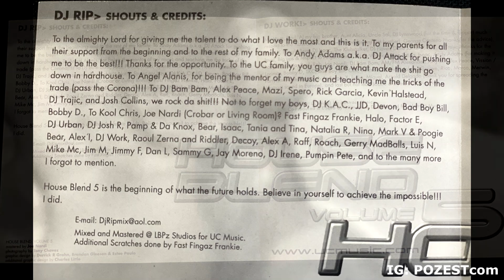House Blend Volume 5 CD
House Blend Volume 5 Hard House CD picked up in the streets of the Garment District of Los Angeles aka the "Callejones" back in the days of the L.A. Underground Party Scene in the late 90s/early 2000s.

Tracklist as taken from Insert;  usually on underground cds like this one names get flipped or wrong altogether.

DJ RIP
Cyber Cosmic Intro - DJ Rip 0:00
Happy - Donna Blakely 5:59
Fuck You Up Clean - Angel Alanis 7:49
Another Dimension - Men At Work 9:12
My People - Mark V & Poogie Bear 11:00
More - 4 Da Headstrong 12:22
Are You Ready - UFO 13:31
Clap Your Handz - DJ Rip 15:12
Gangsta - Boogie Mazi 16:21
Make You Bounce - DJ Bam Bam 17:56
Man On Da Wax - DJ Rip 19:16
What You Waiting For - Mark V & Poogie Bear 20:37
I Dominate Break Loops - Alex Peace 21:47
How To Run A Train - Red Hot Remixes 23:12
Vol. 1 - Bigg House Playaz 24:48
Push It, Pop It - DJ Josh 26:36

DJ WORK!
Work That George Centeno 28:52
New Improved Shit - Nemesis & DJ Eon 29:41
Magick Musik - Angel Alanis 30:22
Higher & Louder - Nemesis 31:03
Bamboozal - DJ Work! 31:57
Bad Boy - Raoul Zerna 32:38
Dynomite - AM/FM Alexander 34:11
Burning - Danceworks! 34:52
Push It, Pop It - Josh Collins 35:33
Deep Into Tekno - The Klubstalker 36:00
More - 4 Da Headstrong 36:40
Diss You - DJ Trajik 37:48
Volume 1 - Bigg House Playaz 38:41
Happy - Donna Blakely 39:34
Hocus Pocus - DJ Work! 41:34
Brake It - The Klubstalker 42:56
Super DJ - DJ Isaac 43:50
I Am The Only One - DJ Work! 45:31
Boys & Girls - George Centeno 46:40
Smooth Operator - Mark V 48:00
Bounce It - DJ Work! 49:21
Jam & Control - Synakul Slayers 50:14
How To Run A Train - MCM 13 51:34
Hard Acid - George Centeno 52:20
All The Hoes - Disco 53:27
Tweaked Rhyme - Nemesis 54:34
Hard Rocking Beats - George Centeno 55:41
Activate Your Energy - De-Vize 55:54
The Clap - Nemesis & DJ Work! 56:34
Back With The Hard Core - DJ Self 57:39

See hundreds of other concert clips of various genres on my instagram: POZESTcom